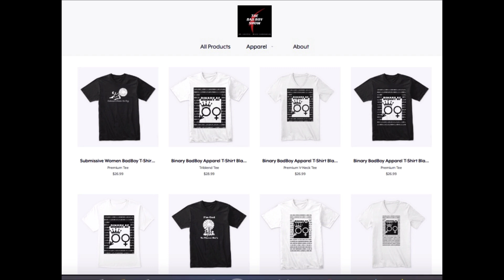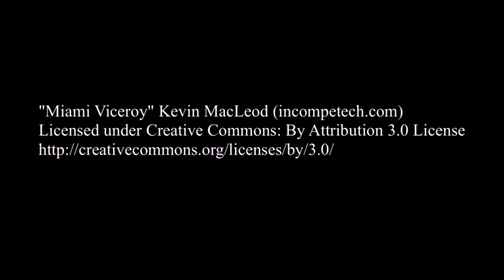5 Relationship Mistakes I Made With My Ex Girlfriends